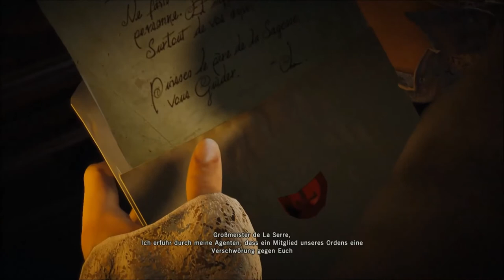Assasins Creed Unity Der Knast und die Flucht Lets Play Deutsch Part #06 FULL HD